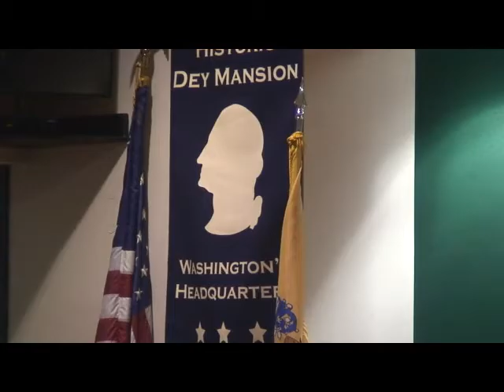Passaic County Commissioner Meeting June 14th, 2016